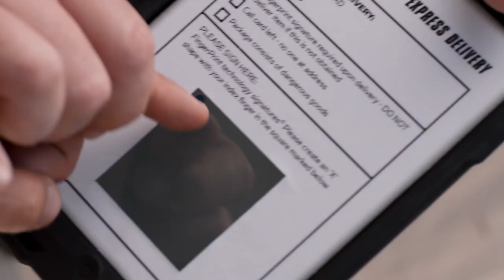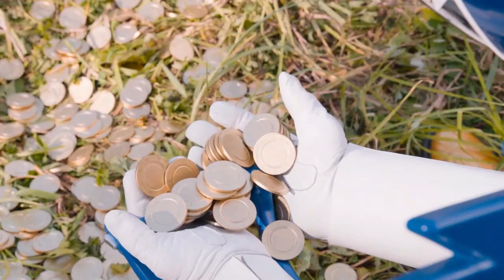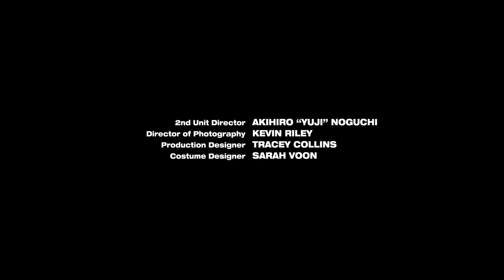Power Rangers per Bambini | Dino Super Charge | Episodio Completo | E08 | Ricchezze e stracci